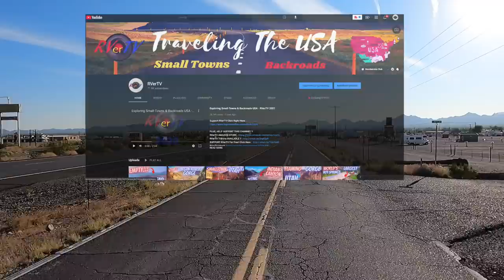Desert Is Cooling Down - Quartzsite AZ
Desert Is Cooling Down - Quartzsite AZ Made it back to Quartzsite Arizona October fall temperatures are cooling down and it's time to start the 2021-22 Snowbird Travel Season Video Series.  Quartzsite has over 80 RV parks and hundreds of square miles of Public BLM Camping areas Free Boon-Docking and Fee based Camping